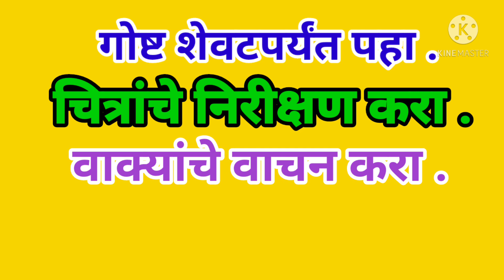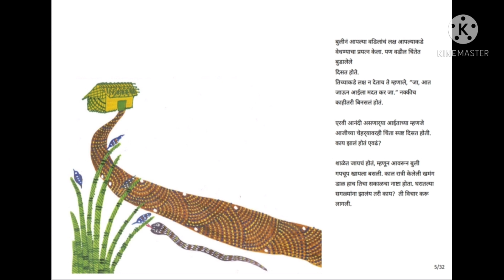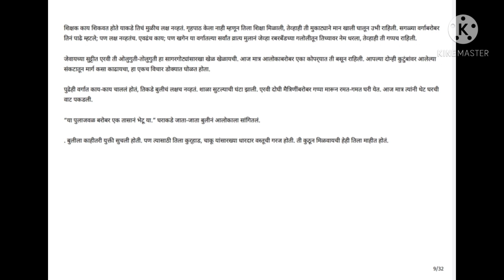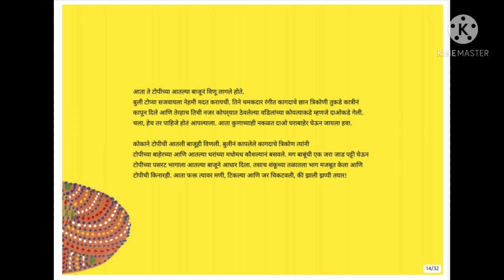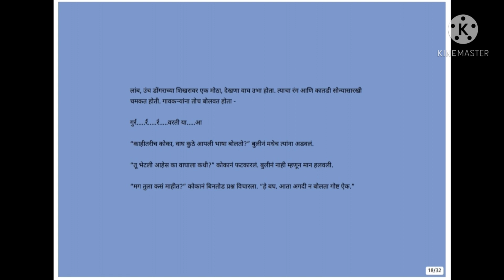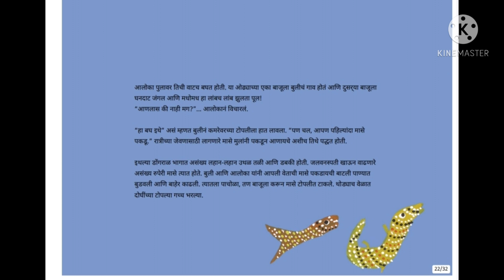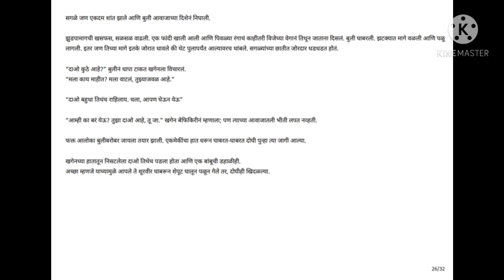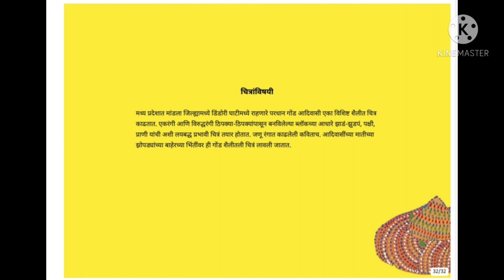गोष्टीचा शनिवार इ- सातवी ,आठवी